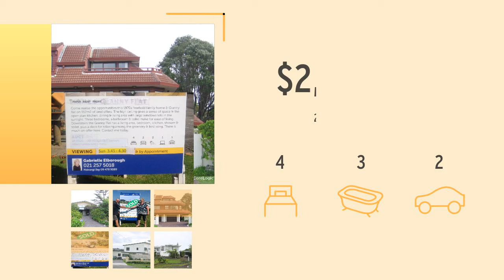Mairangi Bay recent sales data as at March 2019 - Gabrielle Elborough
Mairangi Bay suburb overview. Key statistics for the 12 months to March 2019.
Call or email Gabrielle for further information or just for a chat about the housing market